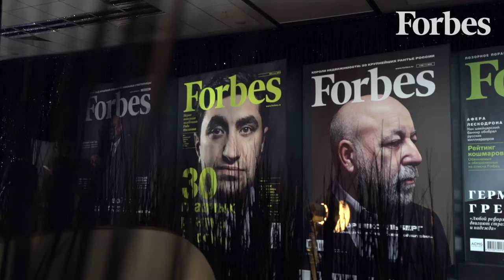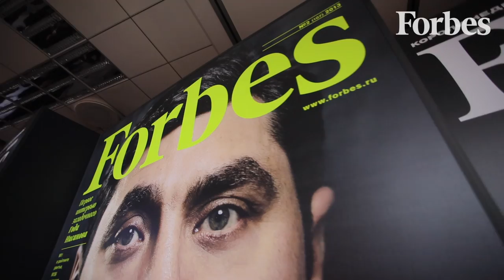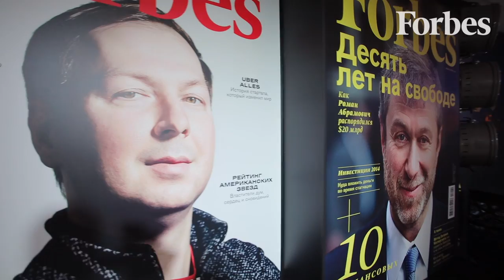Владимир Познер о Путине, бизнесе в России и списке Forbes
В апреле случилось два юбилея, имеющих значение для отечественной журналистики -  первого числа Владимиру Познеру исполнилось восемьдесят пять, а 16 апреля российский Forbes отпраздновал пятнадцатилетие. На приёме в честь дня рождения нашего издания, мы побеседовали с мэтром российской журналистки.